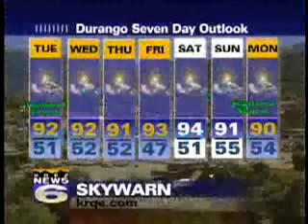Four Corners forecast July 13, 2009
KREZ Meteorologist Travis Christy's Four Corners weathercast.